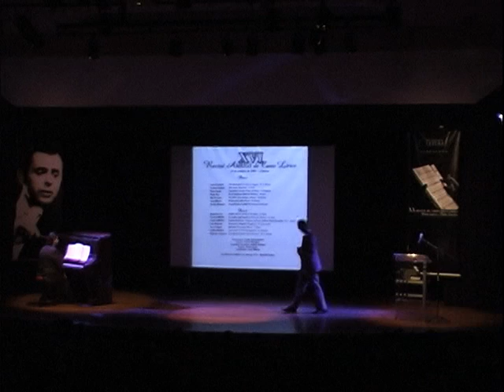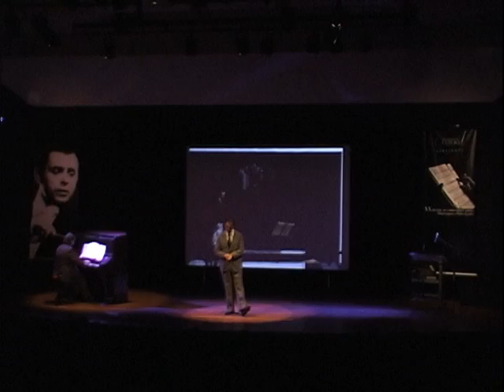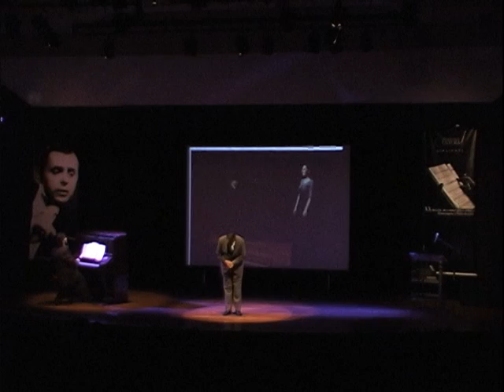JAIR FERREIRA - CHANSON DU TORÉADOR (VOTRE TOAST) from OPERA "CARMEN" (2007)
Brazilian Physician Jair Ferreira (Baritone - amateur, born 1947), sings "Votre Toast" (Chanson du Toréador) from George Bizet's Opera "Carmen". Pianist :Carlos Eduardo Morejano. Live recorded. Teatro da Associação Médica do Rio Grande do Sul (AMRIGS) - Porto Alegre - Brazil. October, 2007. Sorry for failures in french pronunciation.  Pardon pour les fêlures de prononciation.
Médico gaúcho Jair Ferreira (barítono amador, n. 1947), interpreta "Votre Toast" (Canção do Toureiro) da ópera  "Carmen" de Georges Bizet. Pianista: Carlos Eduardo Morejano. Gravação do som ambiental. Teatro da Associação Médica do Rio Grande do Sul (AMRIGS). Porto Alegre - Brasil. Outubro, 2007.  Perdão pelas falhas de pronúncia em Francês.